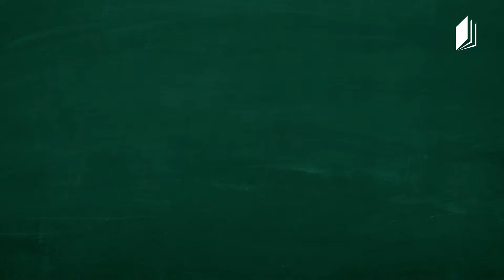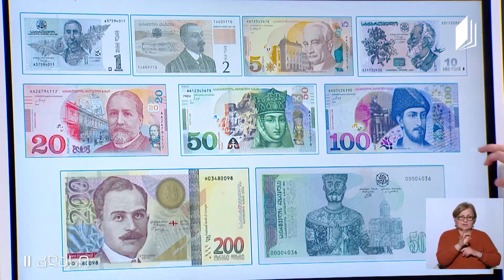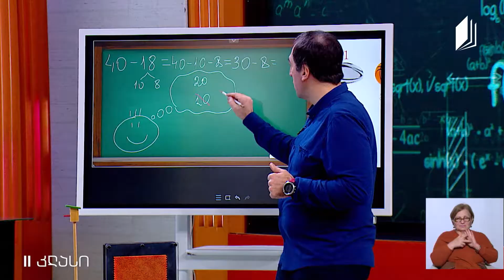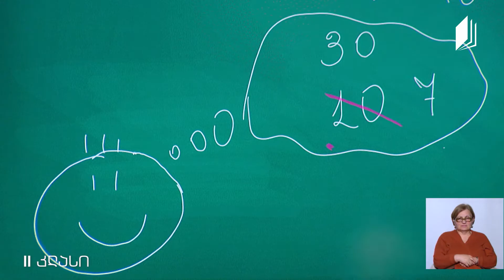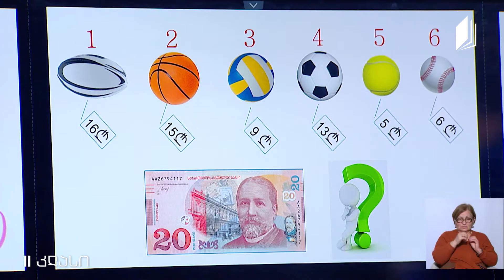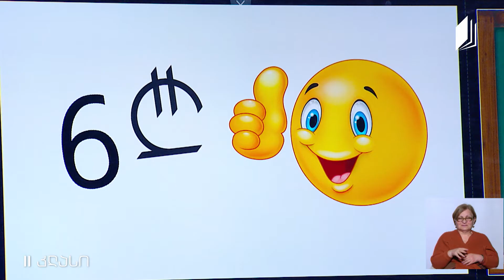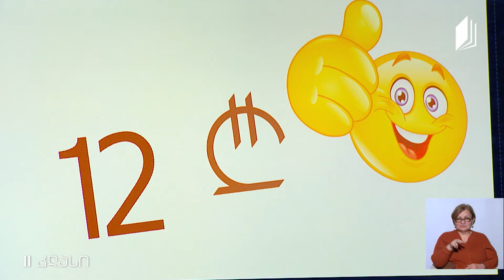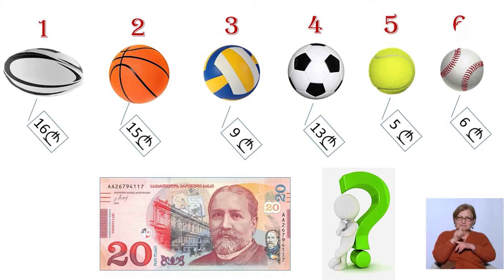მათემატიკა, II კლასი - ეროვნული ფულის ნიშნები და მათი გამოყენება - 13 მაისი, 2020